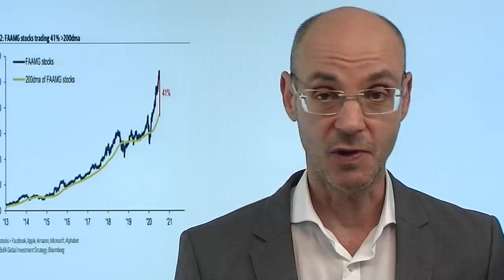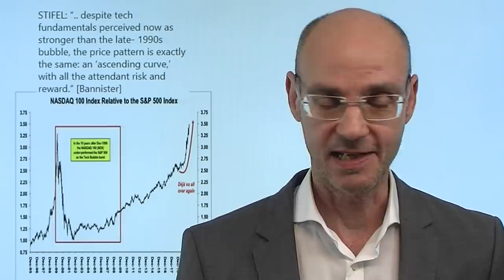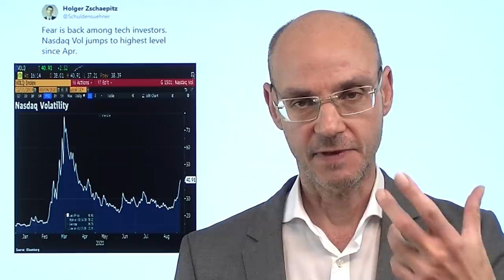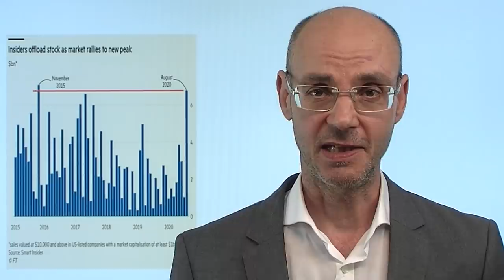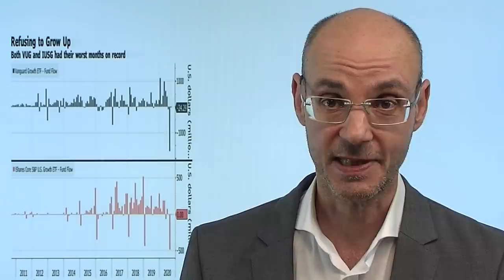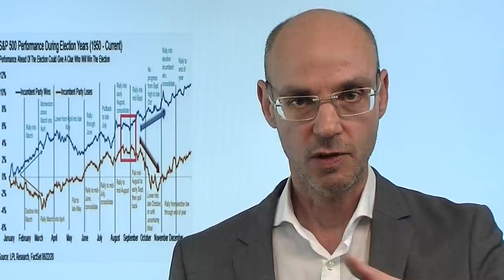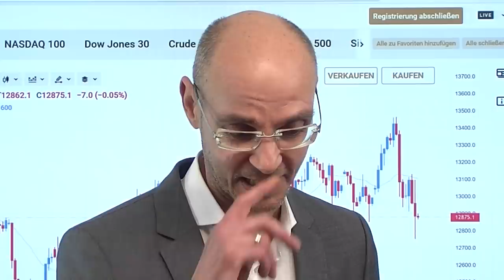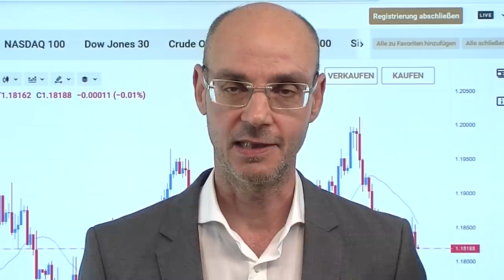Was hoch steigt, kann tief fallen! Marktgeflüster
Nach der extremen Rally der Aktienmärkte seit dem März-Tief ist die Fallhöhe gigantisch groß - das gilt insbesondere für die großen US-Tech-Werte. So hat etwa die Aktie von Apple zwar 15% in den letzten drei Handelstagen verloren, liegt aber dennoch seit Jahresbeginn mit 56% im Plus. Noch extremer bei Tessla: die Aktie hat zwar seit Beginn dieser Woche ein Viertel ihres Wertes verloren, aber sie liegt immer noch über 350% im Plus seit Jahresbeginn. Und der Nasdaq liegt trotz des Abverkaufs immer noch 2000 Punkte über seinem 200-Tagesdurchschnitt - die Fallhöhe ist also immens (aber sie muß nicht zwingend ausgeschöpft werden!). So oder so: der heutige Handelstag bestätigt, dass wir die größte Korrektur der Aktienmärkte seit dem März-Crash erleben..